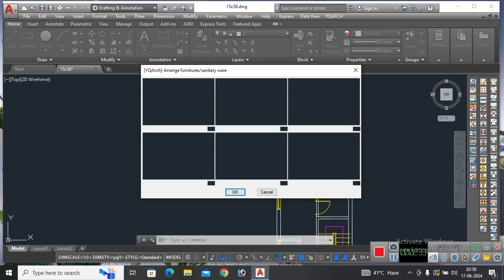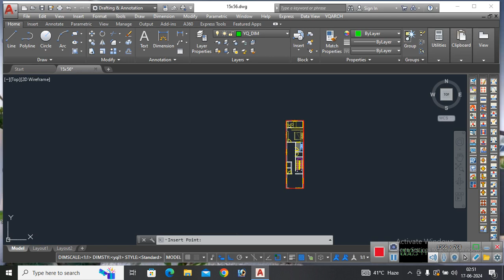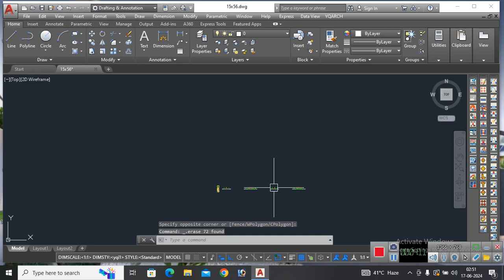YQARCH COMMAND IN AUTOCAD II USING LISP TO IMPROVE DRAWING II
USE OF SOME GREAT LISP COMMAND TO MAKE DRAWING EASIER.
ENHANCING SKILL AND SAVING TIME.